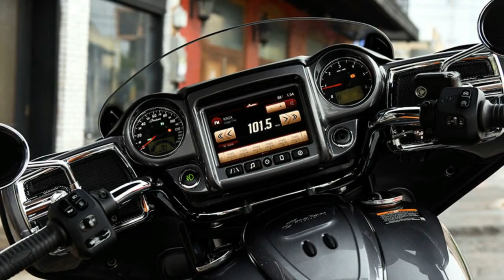2019 Indian Chieftain First Look Features | HD Photos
The Chieftain delivers a ride like no other, pairing the legendary power of the Thunder Stroke 111 V-Twin Engine with unmatched stability, handling, and control.